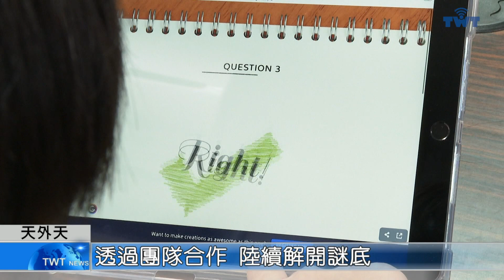天外天新聞1111226 07沉浸式課程 認識梵谷畫作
三重高中國文科教師群，經過數次線上和實體共備測試，以打開星夜寶盒出發，讓學生以解謎的方式，學習文字閱讀、比較畫作、認知風格，以五感沉浸的方式，一起來認識梵谷畫作。